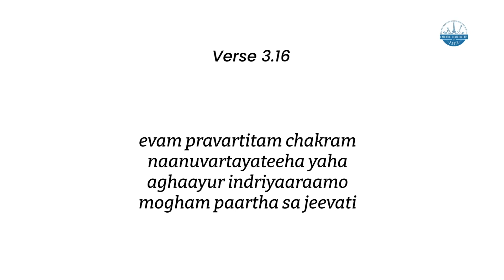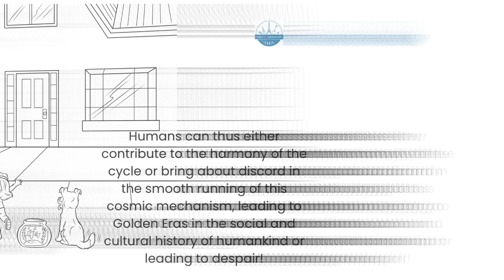Bhagavadgita English Episode 87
Gita is one of the most influential treatise in eastern philosophy. The Bhagavad-Gita is the eternal message of spiritual wisdom from ancient India. The word Gita means song and the word. Bhagavad means God, often the Bhagavad-Gita is called the Song of God.

This series makes the oldest lessons of Sri Krishna relevant to the present generation with a question at the end of each episode and "Time to Reflect"

The story begins on the dusty plains of Kurukshetra, where Arjuna, a famed archer, is poised to fight. But he hesitates. He sees arrayed against him friends, teachers, and kin, and believes that to fight—and likely kill—these men would be to commit a grievous sin and could bring nothing good even if he were to win the kingdom back. Krishna chides him for his cowardice—Arjuna is from the warrior caste after all, and warriors are meant to fight—but then goes on to present a spiritual rationale for battling his enemies, one that encompasses a discussion of the karma, jnana and bhakti yogas, as well as the nature of divinity, humankind’s ultimate destiny, and the purpose of mortal life.

Chapter: 3.16
Verses: 700
Original language: Sanskrit

Presentation: Carnatic Conservatory of Paris
Concept: Bhavana Pradyumna
Creative heads: Bhavana Pradyumna and Pradyumna Kandadai
Audio Mastered at NamVara Studios, Bengaluru by Prasanna Keshava

for contributing with illustrations, time, video making and monetary support.

No part of these videos may be copied, reproduced or used without the prior consent of the association or the authority.

We hope you will consider supporting the work of the Conservatoire Carnatique de Paris by making a donation or sharing their mission with others who would like to help them.